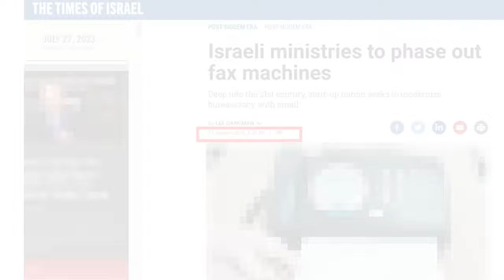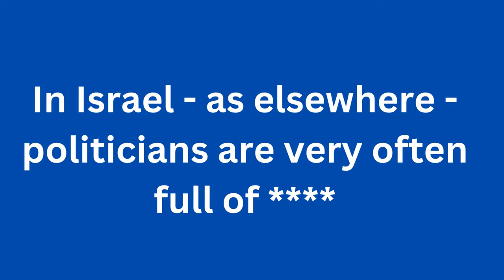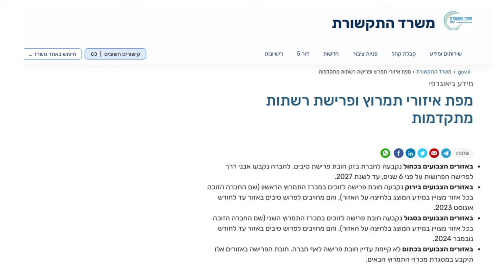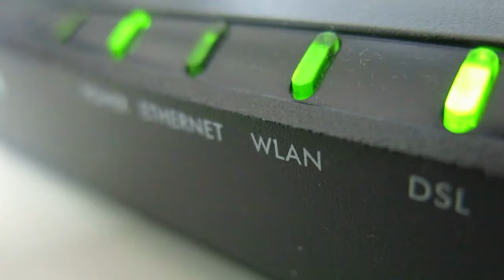Israel's Fiber Optic Internet Rollout: Success Or Failure?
Last summer Israel's then communications minister Yoav Hendel claimed that 70% of Israelis would have access to fiber optic internet connectivity by year end 2022. But do these optimistic estimates correlate with how the rollout is going on the ground?

Despite having the highest per capita density of startups on the planet, Israel's domestic internet connectivity has long been surprisingly behind the times - with vDSL and coaxial connectivity supplying the majority of domestic connectivity needs.

An interactive map from Israel's Ministry of Communications bears out what many are already encountering: that in large swathes of Israel's major cities, there's no more ambitious target for fiber optic rollout than 2027.